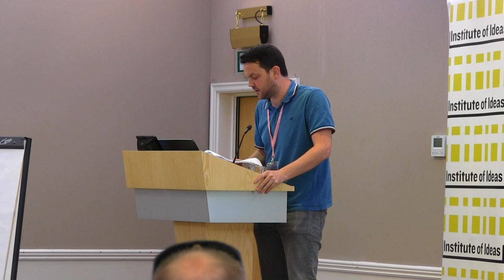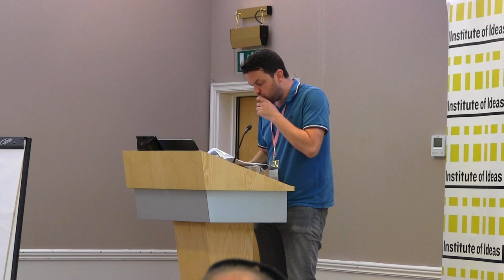ENLIGHTENMENT UNIVERSALISM: EUROPE’S UNIQUE LEGACY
A lecture by Dr Tim Black at The Academy 2016, a residential summer school organised by the Institute of Ideas.

From Kant’s idea that we are ‘citizens of the world’ to the concept of reason itself, the Enlightenment has long been conceived as a universal project. But how ought we to think about its universalism? Does it mean that we are all the same, or something else? And what should we make of the long counter-Enlightenment reaction to the claims made for the universality of Enlightenment ideas? How is universalism more than a mask for the will to power?